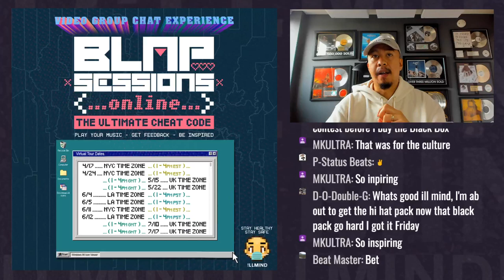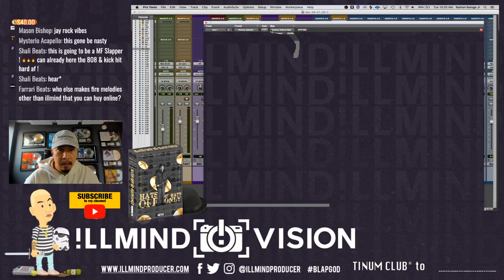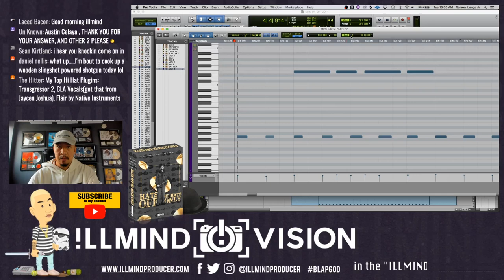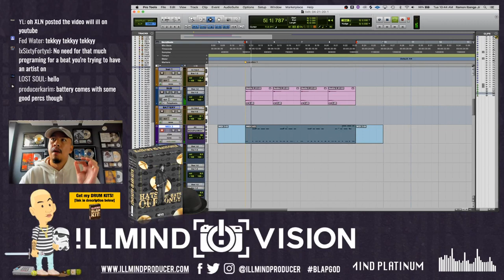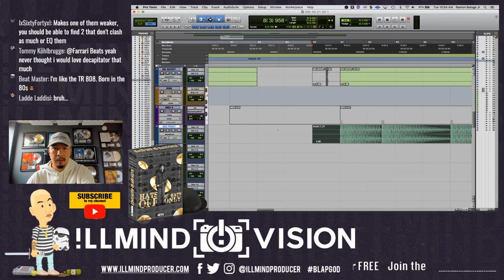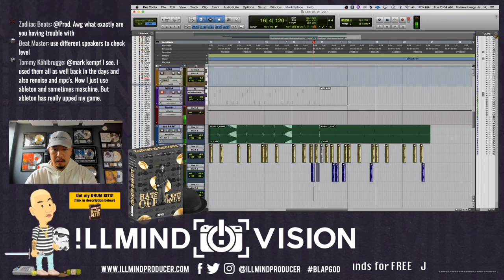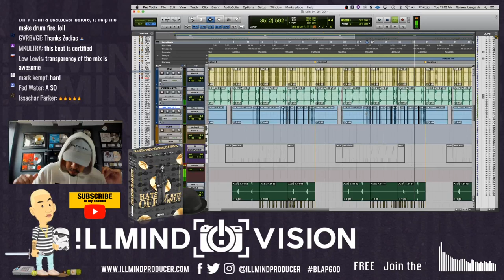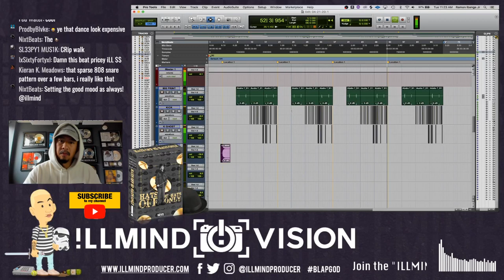Illmind making a beat LIVE (drums, loops, etc) in PROTOOLS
Join my PLATINUM CLUB to get the stems to the beat in this video - click this link to join

I make all my beats in PROTOOLS.

I use Battery 3 for my drums.

Ramon "!llmind" Ibanga Jr. is a 7x Grammy Winning multi-platinum music producer who's worked with artists such as Kanye West, J Cole, Drake, Kendrick Lamar, Beyonce & Jay-Z, Future, Lil Uzi Vert, Romeo Santos, Lin Manuel Miranda (Hamilton + Moana) 2 Chainz & more. He is also the founder of "Blap-Kits", a series of "beat-making" tools available for music producers which eventually pioneered the now multi-million dollar per year "drum kit & sound pack" industry. As a consistent advocate and voice in the music production world, his weekly podcast "BLAPCHAT" boasts a die-hard music producer driven following, including industry special guests such as Ryan Leslie, Bryan Michael Cox, Allen Ritter, Cardo Got Wings and many more. He is also known for traveling to various cities, bringing together up-coming music creators in "secret studio locations" to network, vibe, play music & engage in their creative community.

SONGS I PRODUCED (partial list):
Drake "Blue Tint"
Drake "You & The 6"
J Cole "Love Yourz"
Jay Z & Beyonce "Heard About Us"
Kendrick Lamar, Schoolboy Q, 2 Chainz, Saudi "X" (Black Panther)
Nicki Minaj "Hard White"
Logic "44 More"
Logic "Clickbait"
Schoolboy Q "5200"
2 Chainz, Drake, Quavo, Murda "Bigger Than You"
Russ "Civil War"
Stormzy "Wiley Flow"
Trey Songz, 2 Chainz, Yo Gotti "How Dat Sound"
Travis Scott, Quavo "Saint"
Travis Scott, Quavo "Huncho Jack"
Khalid "Shot Down"
Lil Baby, Ade "Something New"
Young Nudy "Friday"
Nas, Dave East, Aloe Blacc, Lin Manuel "Wrote My Way Out"
Lin Manuel, The Rock, Jordan Fisher "You're Welcome" (Disney Moana)
A Boogie, 21 Savage "Undefeated"
Lil Uzi Vert "Pretty Mami"
Future "Zoom"
Denzel Curry "SWITCH IT UP"
Romeo Santos "Sin Filtro"
Bryson Tiller "Money Problems/Benz Truck"
Bryson Tiller" Before You Judge"
Meek Mill "Never Lose"
Dave East "Thank You"
Kelly Clarkson "It's Quiet Uptown"
Jon Bellion "Weight Of The World"
The Roots, Common "Who Tells Your Story"
Andy Mineo "Desperados"
Little Brother "Can't Let Her"
Little Brother "Nobody Like Me"
Little Brother "Good Clothes"
Little Brother "The Beginning"